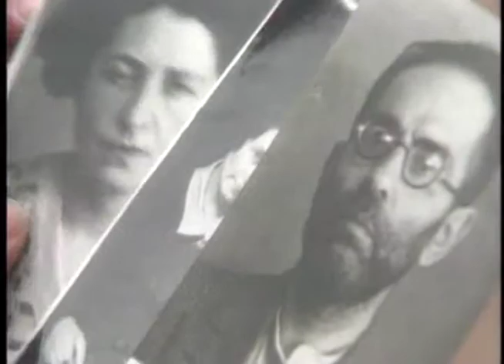August 1991 - First Glimpse Inside KGB Headquarters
In late August 1991, just a week after the attempted coup against Mikhail Gorbachev collapsed, Simon's team were one of the few broadcasters given a rare opportunity to look inside KGB Headquarters.  At the time, the agency was promising to reform itself.  Across the street, its victims were skeptical of the KGB's new, post-coup promises.  First aired on The Discovery Channel's nightly "World Monitor" news programme.